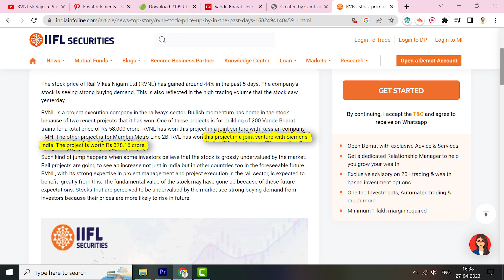RVNL ka STOCK itna kyu bhar rha hai | Why Rail Vikas Nigam Share price is Increasing - StockNews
RVNL का Stock 2 दिन में 40% से bhar GYA or Why Rail Vikas Nigam Share price is Increasing and it surges over 40% in 4 days and One of these projects is for building of 200 Vande Bharat trains for a total price of Rs 58,000 crore. RVNL has won this project in a joint venture with Russian company TMH. The other project is for Mumbai Metro Line 2B. RVL has won this project in a joint venture with Siemens India. The project is worth Rs 378.16 crore.

Q1. Is RVNL profitable?
Ans - Past Earnings Growth Analysis
Accelerating Growth: RVNL's earnings growth over the past year (28.9%) exceeds its 5-year average (18.9% per year). Earnings vs Industry: RVNL earnings growth over the past year (28.9%) did not outperform the Construction industry 29.5%.
Q2. Is RVNL debt free company?
Ans- We can see that Rail Vikas Nigam Limited (NSE:RVNL) does use debt in its business.
Q3. Is it right time to buy RVNL shares?
Ans- See, I can not say that but you can do your own research.
Q4. Is RVNL a multibagger?
Ans- The stock of RVNL has generated a multi-bagger return of 106% in the last 10 months. The scrip has gone up to the present price from Rs 30.5 levels it used to trade in mid-May. Thus, Rs 1,00,000 invested ten months ago would have become Rs 2,06,000 by now. This would have resulted in multi-bagger gains of Rs 1,06,000.
Q5. How Much Debt Does Rail Vikas Nigam Carry?
Ans- As you can see below, Rail Vikas Nigam had ₹63.6b of debt, at September 2022, which is about the same as the year before. You can click the chart for greater detail. However, it does have ₹26.7b in cash offsetting this, leading to net debt of about ₹36.9b.

Video is edited and presented by Aman Arya.